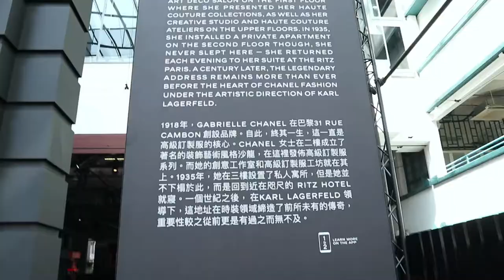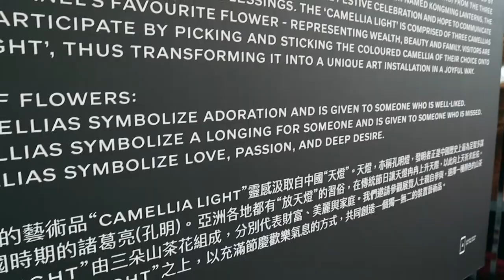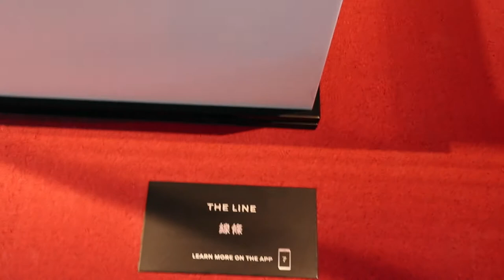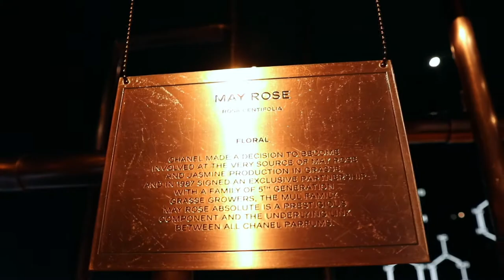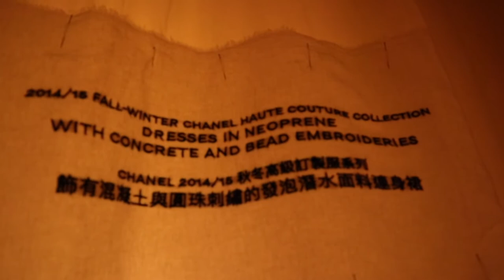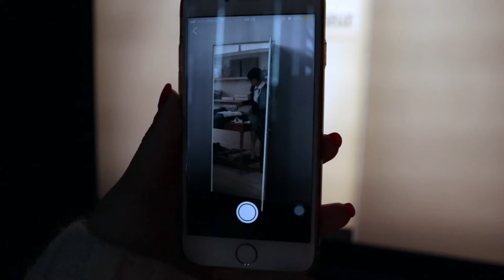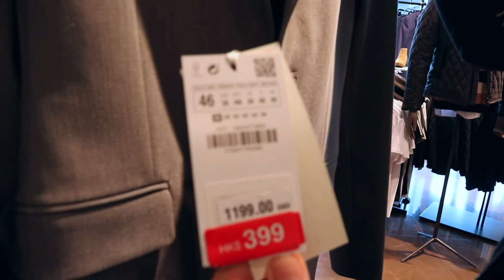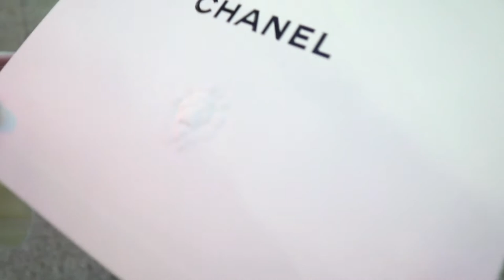CHANEL MADEMOISELLE VLOG | 跟我們放假一天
一星期前去的展覽 終於剪好
展覽都快要完結了
展期：13/01-10/02
地點：PMQ
記得把握機會唷。

‖ MUSIC ‖
PHANTOM SAGE - WHEN I’M GONE

xx,
RUBY